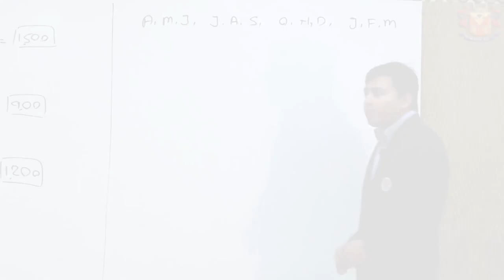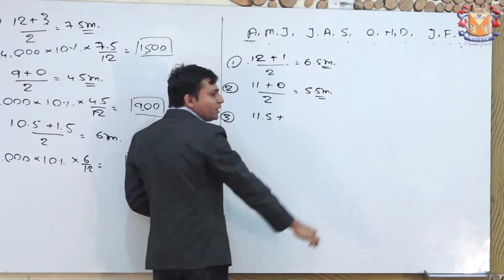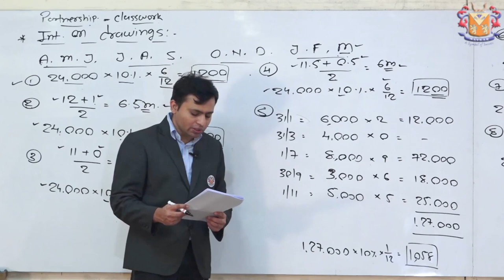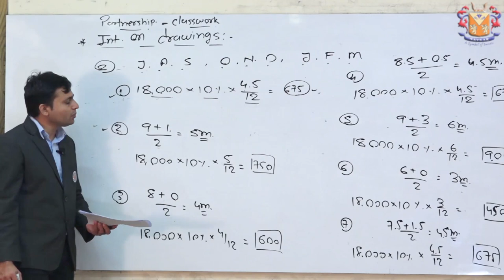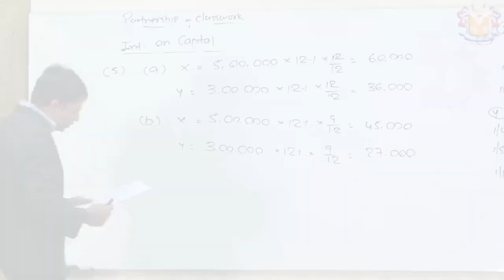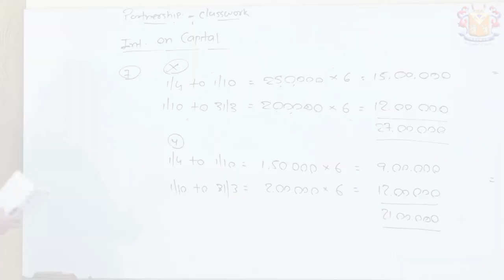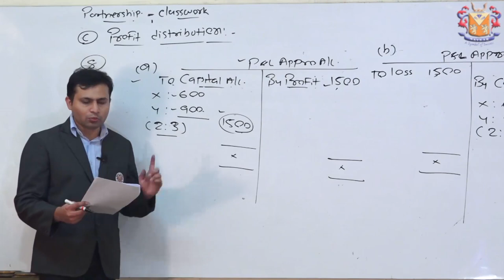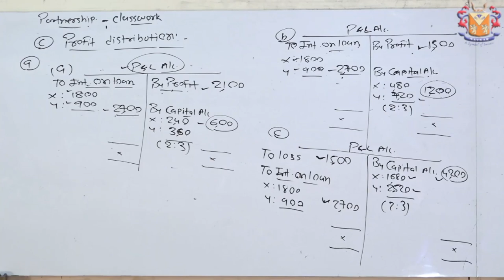Partnership by Prof. Anay Shah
This video contains explanation on  Chapter Partnership accounts from Paper 1 of CA Foundation by our expert faculty Prof. Anay Shah.